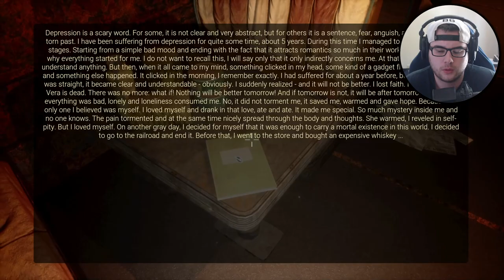6120 Gameplay - A $3.19 Horror Game (Worth it?)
6120 Gameplay  - A $3.19 Horror Game (GOOD?)